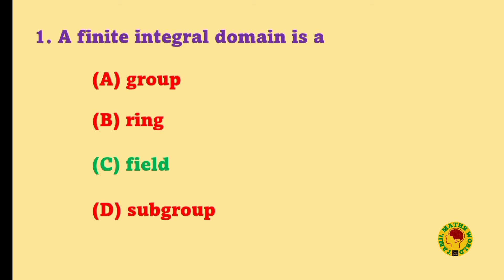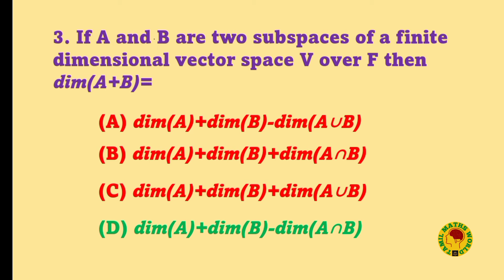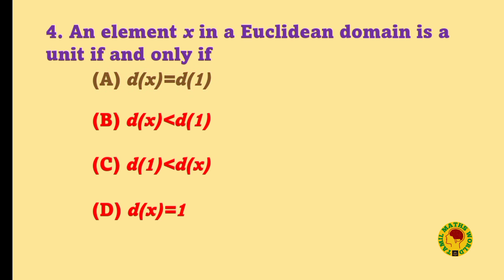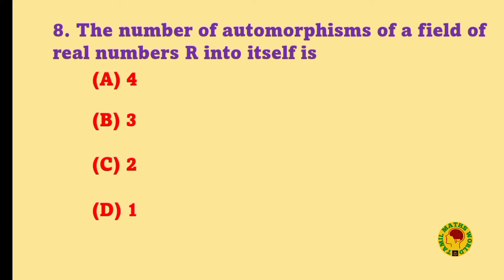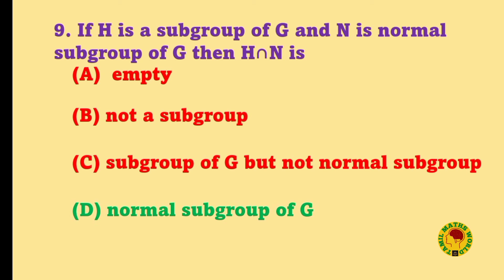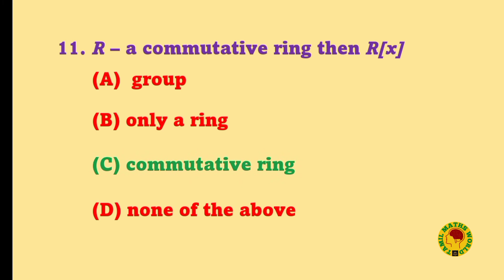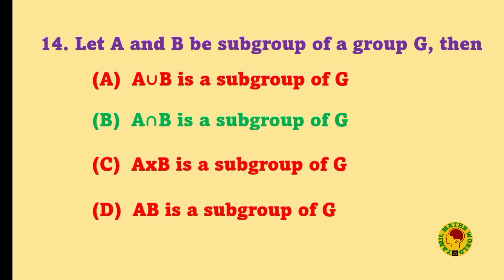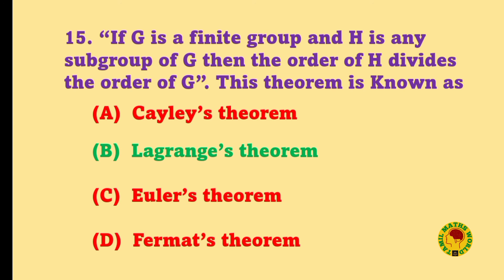Algebra | Multiple Choice Questions